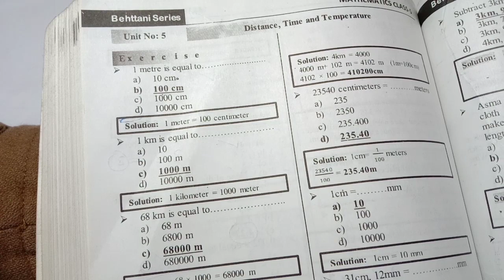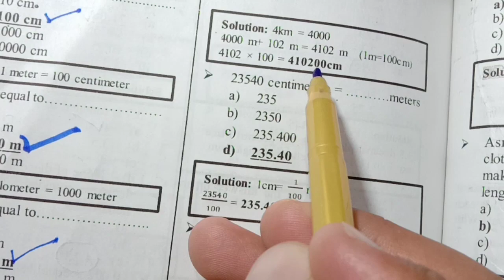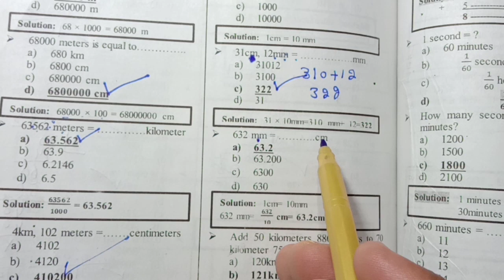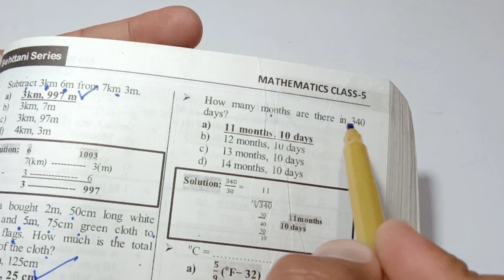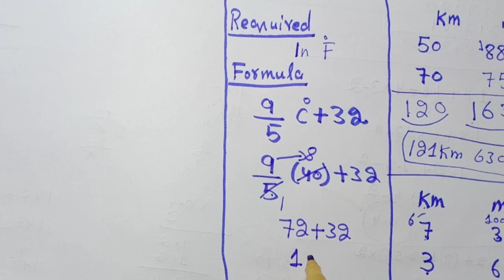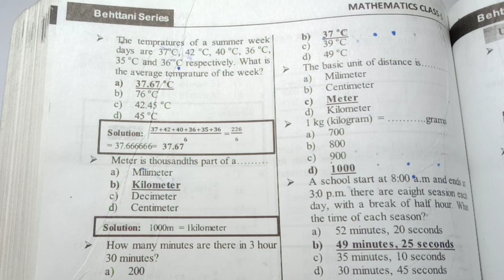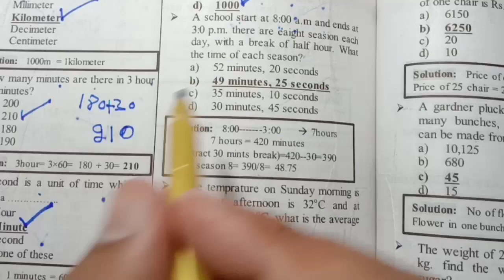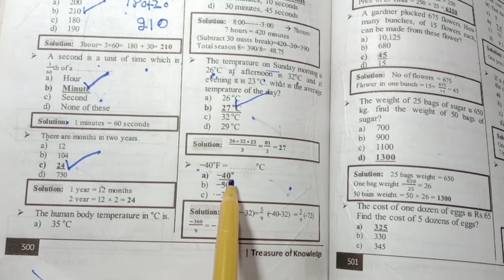Treasure of knowledge | Class 5th maths chapter 5 Mcqs | Treasure of knowledge 3rd edition